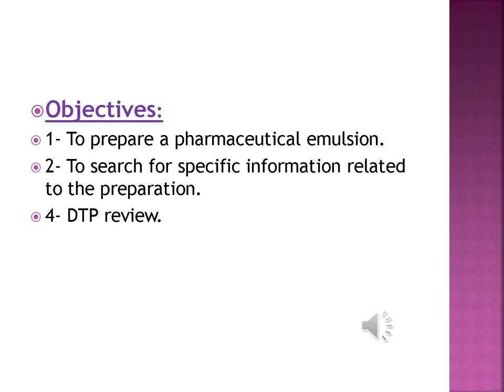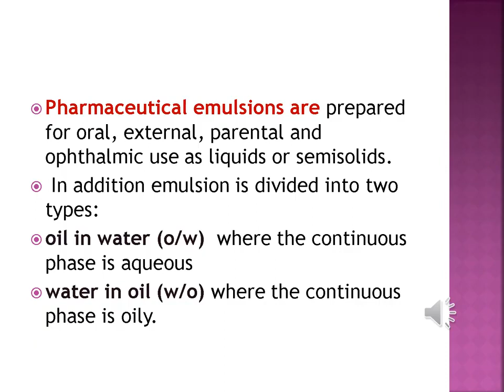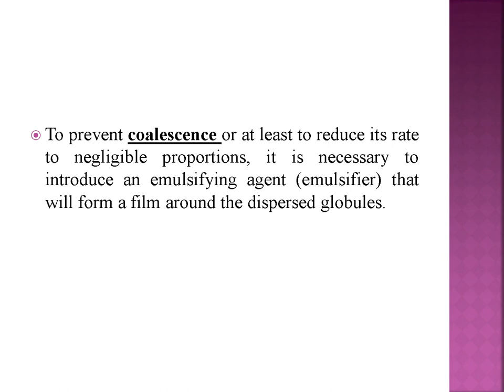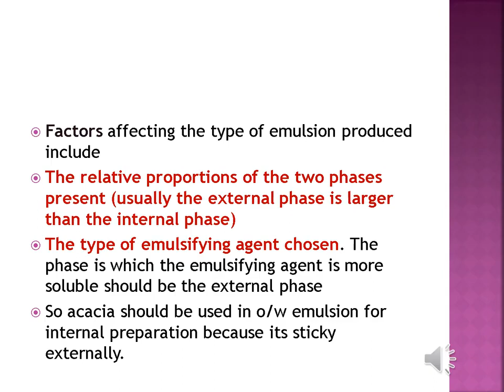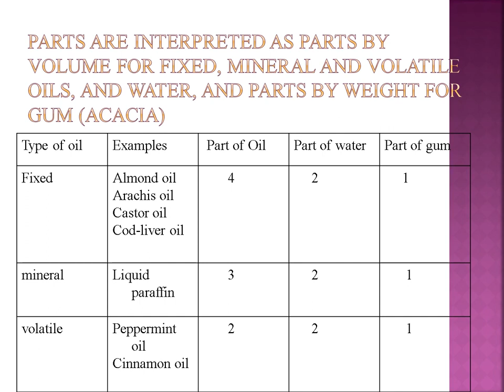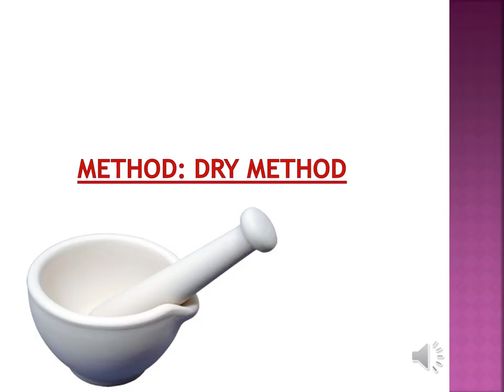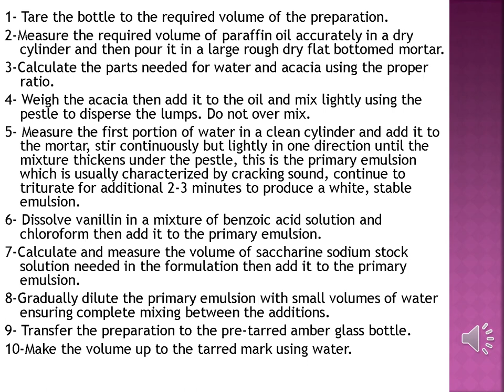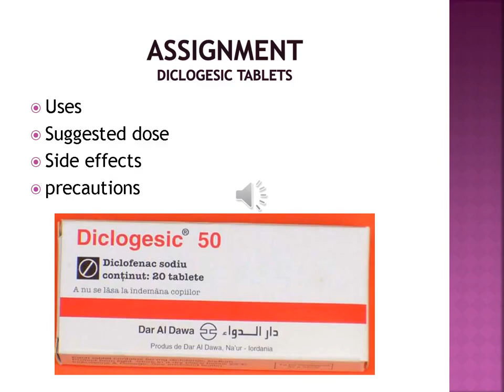Lab Ceutics 2 - Emulsion